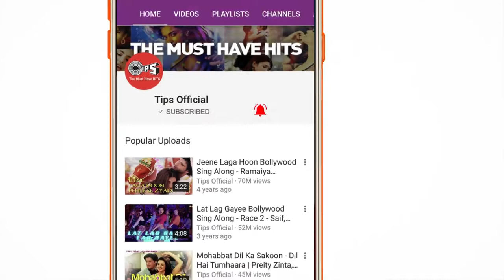tera fitoor full song ( genius )